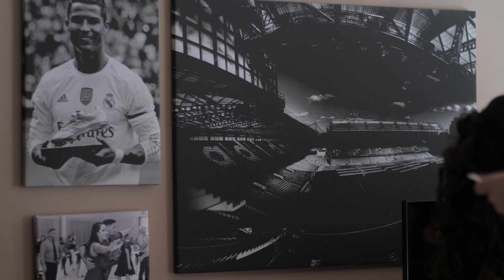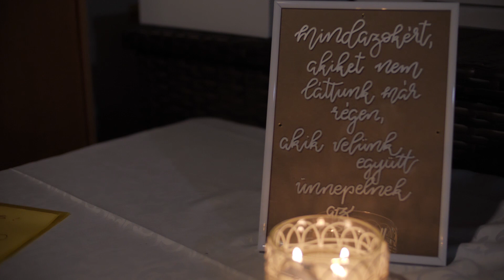Reni és Tibi esküvője Paks Deli Pince